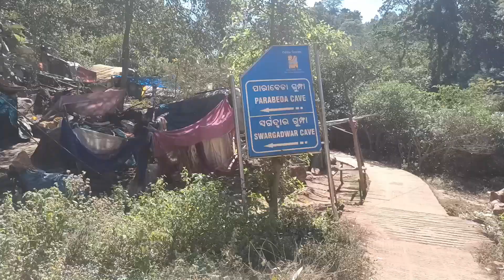Asantu bulijiba koraput//ଆସନ୍ତୁ ବୁଲି ଯିବା କୋରାପୁଟ //କୋରାପୁଟ ରେ ପ୍ରଥମ ଦିନ PART-1🤗🤗☺️☺️☺️👻👻👻